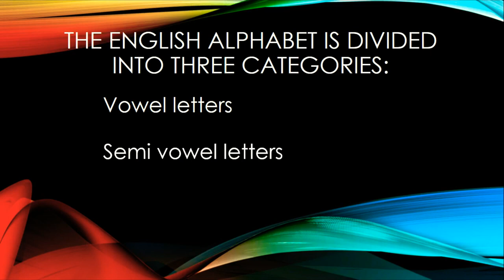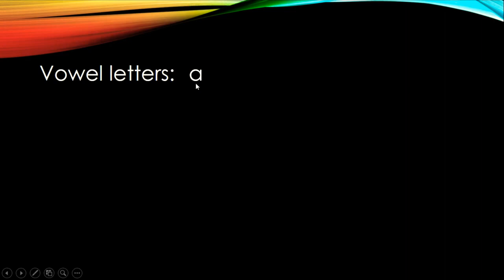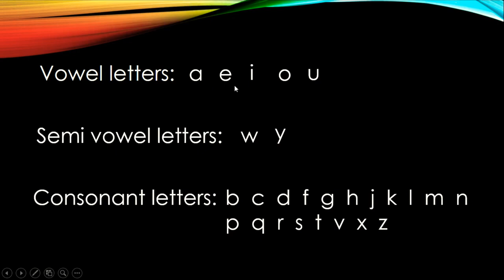الفبای انگلیسی به سه دسته تقسیم میشه The English Alphabet is divided into three categories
اول از همه میخوام از همه شما تشکر کنم که مرا حمایت میکنید  و مرا دلگرم میکنید تا بتوانم ویدیوهای بیشتری برایتان بسازم
اگر پیشنهاد و یا نظراتی دارید میتوانید در بخش کامنت با من در اشتراک بگذارید
امیدوارم که از ویدیوهای من خوشتان بیاد و با دوستانتان به اشتراک بگذارید
تشکر